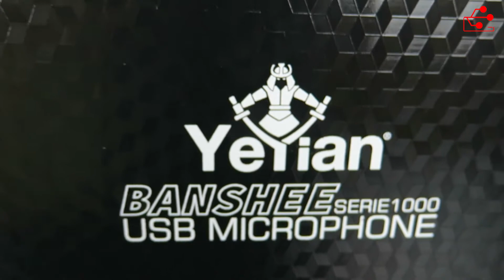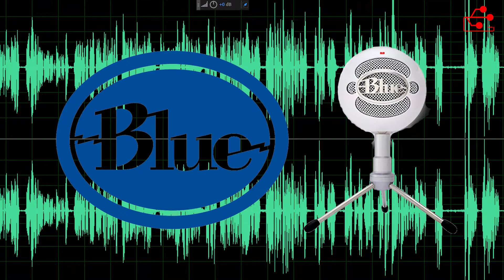YEYIAN BANSHEE 1000 - MICROFONO PARA STREAMING - UNBOXING Y REVIEW DESDE LAS OFICINAS DE YEYIAN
Esta ves en edicion especial de unboxing y review.
Agradecemos a YeYian por la invitación.
Pronto traeremos más.

Puedes contactarnos para cualquier información de los siguientes servicios:
- Soporte Técnico
- Servidores
- Networking
- Seguridad Informática
- Servicio de Impresión
- Diseño